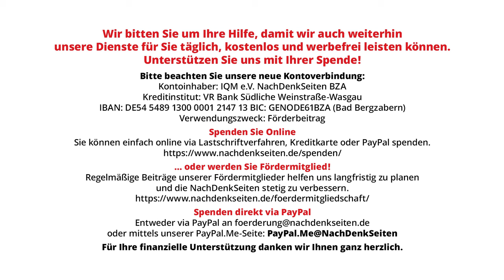Kognitivtest für Olaf Scholz? Rücktritt der Cum-Ex-Chefermittlerin und Gedächtnislücken des Kanzlers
+++ Anmerkung: YouTube hatte aus unerfindlichen Gründen anfangs auch bei diesem Video erneut die Kommentarfunktion gesperrt. Falls diese wieder gesperrt wird, wir versuchen das laufend zu reaktivieren. +++

Am 22. April hatte die Cum-Ex-Chefermittlerin Anne Brorhilker Ihre Kündigung eingereicht. Deren Ermittlungen hatten auch Kanzler Scholz angesichts der aufgedeckten Verbindungen mit dem Finanzkriminellen Christian Olearius in erhebliche Erklärungsnot gebracht. Diese Kontakte hatte er zunächst geleugnet und sich dann auf angebliche „Erinnerungslücken“ berufen. Am 23. April hatte der Olaf Scholz bei einem Treffen im Kanzleramt erneut umfassende Gedächtnislücken in einem anderen Themenfeld eingeräumt. Die NachDenkSeiten wollten vor diesem Hintergrund wissen, ob der Kanzler zum einen über den Rücktritt der Cum-Ex-Jägerin erleichtert ist und zum anderen, ob es, angesichts der zunehmenden Erinnerungslücken nicht sinnvoll wäre, dass Scholz sich einem Kognitivtest unterzieht, um der Öffentlichkeit belegen zu können, dass er nach wie vor über die für eine Kanzlerschaft nötigen kognitiven Fähigkeiten verfügt.
Am 23. April 2024, also nur ein Tag nachdem die Cum-Ex-Ermittlerin Brorhilker frustriert gekündigt hatte („Die Kleinen hängt man, die Großen lässt man laufen“), stellt sich Kanzler Olaf Scholz beim sogenannten „girls day“ im Bundeskanzleramt hin und prahlt geradezu mit seinen Erinnerungslücken. Befragt von einer Schülerin, was denn sein Lieblings-MINT-Fach war, erklärt der Kanzler schmunzelnd:
„Ich hatte Leistungskurs Mathematik. Ich erinnere mich an nichts.“

Tweet, Nicole.Kohnert (@nicole_kohnert) April 23, 2024:
Der @Bundeskanzler lädt ein zum girls day ins Kanzleramt. Eine Schülerin fragt: „Was war denn ihr Lieblings-MINT-Fach?“ Der Kanzler: „Ich hatte Leistungskurs Mathematik. Ich erinnere mich an nichts.“

Ohne die „Ich erinnere mich an nichts“-Vorgeschichte in der Causa Cum-Ex hätte man diese Aussage sogar noch unter „Selbstironie“ verbuchen können. Doch so wirkt es nur wie blanker Hohn gegenüber dem Rechtsstaat sowie den um Milliarden Euro geprellten bundesdeutschen Steuerzahlern.

Artikel veröffentlicht am: 26. April 2024 um 11:01

Bundespressekonferenz, BPK, NDS, NachDenkSeiten, Florian Warweg, Regierungspressekonferenz, Olaf Scholz, Cum-Ex, Anne Brorhilker